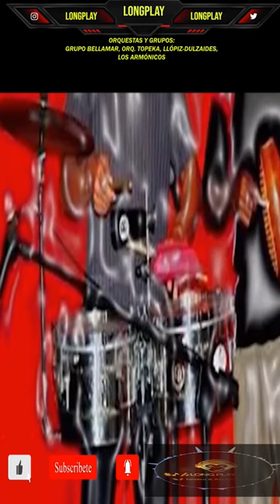"FELIPE DULZAIDES" (Nacimiento) - 13/03/1917 - Hoy cumpliría 106 años de vida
HOY CUMPLIRÍA 106 AÑOS DE VIDA
ARTISTA: "FELIPE DULZAIDES" FELIPE DULZAIDES BADÍA (COMPOSITOR, PIANISTA & ARREGLISTA)
CIUDAD DE NACIMIENTO: LA HABANA, CUBA
ORQUESTAS Y GRUPOS:
GRUPO BELLAMAR, ORQ. TOPEKA, LLÓPIZ-DULZAIDES, LOS ARMÓNICOS